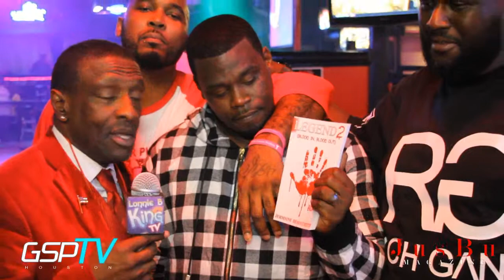GSPTV HOUSTON - JUSBU & LONNIE B. KING W/ J-DAWG & RICH GANG AUTHOR